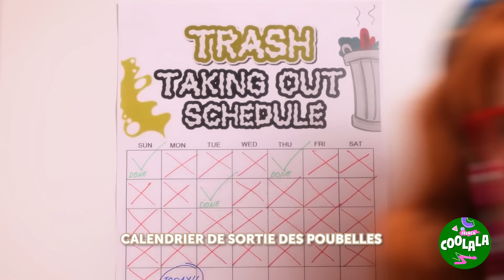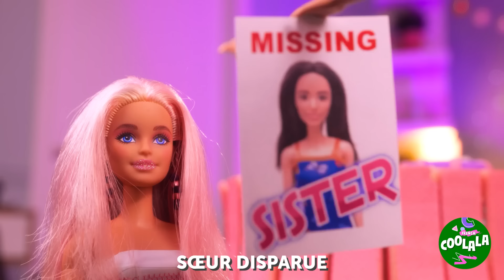De sans-abri à RICHE Relooking de poupée | Nous avons adopté une poupée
HÉ ! 🌈✨ Aujourd'hui, nous vous emmenons dans un voyage magique de relooking qui consiste à transformer l'ordinaire en extraordinaire ! Nous avons adopté une poupée qui est passée de sans-abri à la haute couture, et vous n'en reviendrez pas de sa transformation ! 🤩👗 👉 Nous commençons avec une poupée qui a connu des jours meilleurs, mais avec un peu d'amour et beaucoup de créativité, nous sommes prêts à opérer une sérieuse magie de relooking. Qu'il s'agisse d'effacer des années de négligence ou de créer un look prêt à défiler, c'est un récit de transformation à ne pas manquer ! 💄🛍️ 🔥Nous nous plongeons dans les astuces de coiffure FAIT MAISON, nous créons des tenues chics à partir de rien et nous ajoutons l'éclat essentiel que chaque poupée mérite. Notre voyage est rempli de rires, de défis, et peut-être même de quelques larmes de joie ! 😂💦 👠 Regardez comment nous faisons passer cette poupée de zéro à héros.

👍 N'oubliez pas d'écraser ce bouton AIMER si vous aimez les transformations autant que nous, COMMENTEZ votre partie préférée de la transformation, et SOUSCRIVEZ pour plus de contenu étonnant. Votre soutien signifie beaucoup pour nous et permet à notre créativité de continuer à s'exprimer ! 🌍💕